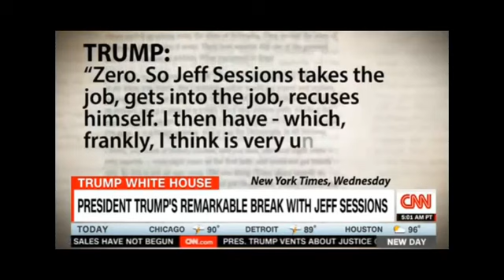CNN - New Day 7/20/17 - Trump Warns Mueller Against Investigating Family Finances